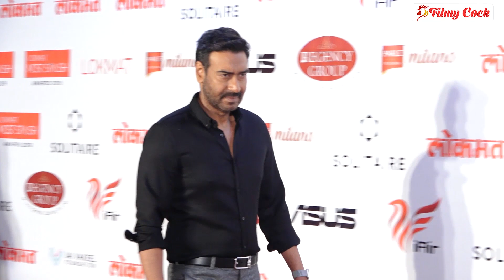RAVEENA TANDON IGNORES AJAY DEVGN IN LOKMAT MOST STYLISH AWARDS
For Daily Bollywood Buzz, News Updates, Celebrity Gossips, Controversy, Interview, Latest Hindi TV Serial News, Upoming Twist & Filmi Drama & Much More!